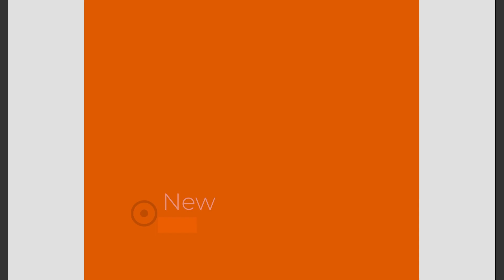Film 175 Wyskok dosiężny